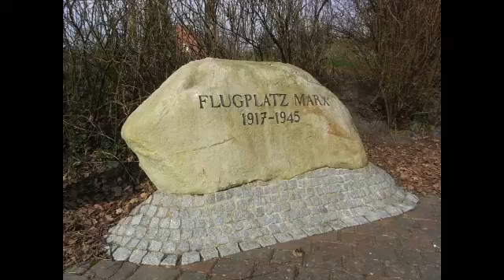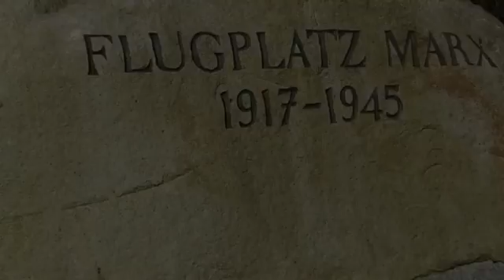Flugplatz Marx 19.Teil - Das Munitionsdepot Vers.3.1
Wie der Titel schon vermuten läßt geht es in dem 19.Teil um das Munitionsdepot von dem Flugplatz Marx.